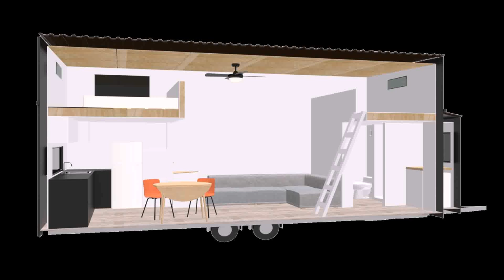Tiny House New Zealand Youtube - Gif Maker DaddyGif.com (see description)